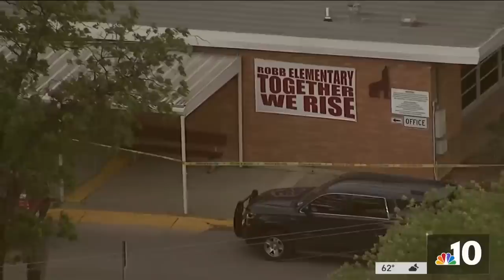Remembering the Victims of Texas School Shooting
We’re learning more about the 19 children and two teachers who were killed in the mass shooting at an elementary school in Uvalde, Texas. NBC10’s Miguel Martinez-Valle has the latest.